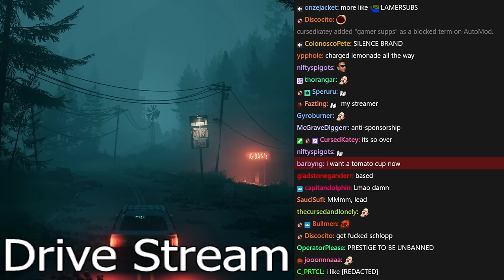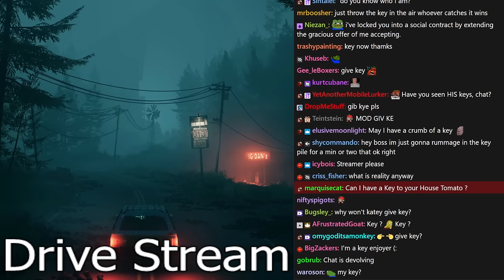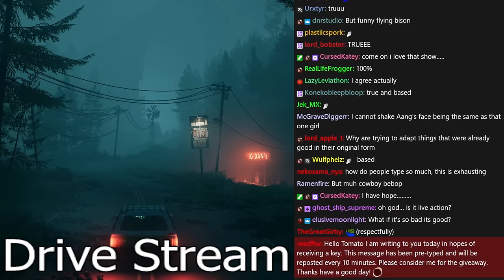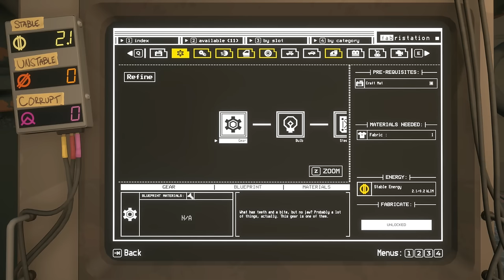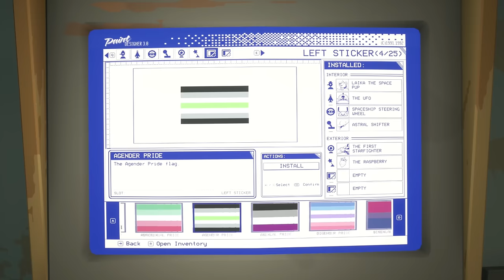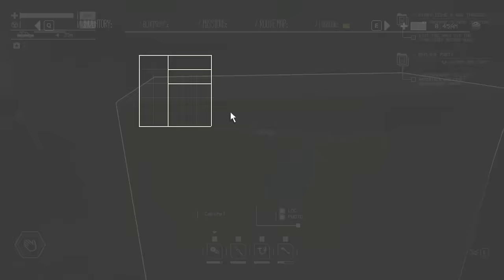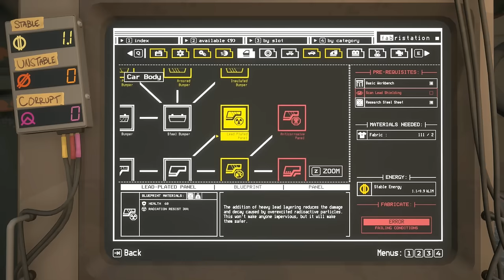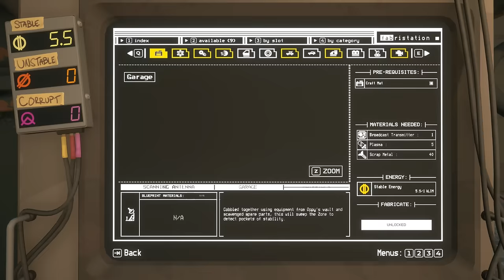Driving through the Radiation Highway | Pacific Drive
Tomato plays Pacific Drive
Stream Title. ➤Flooring it through 5 miles of lethal anomalous radiation. Blaring country music.

0:00:00 Intro
0:46:59 Pacific Drive